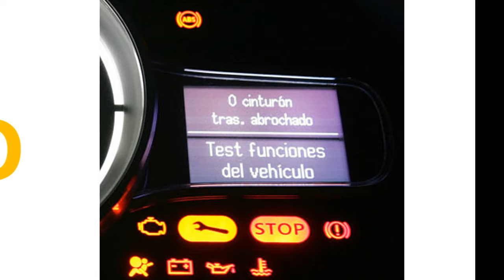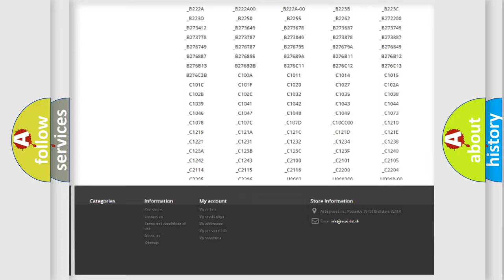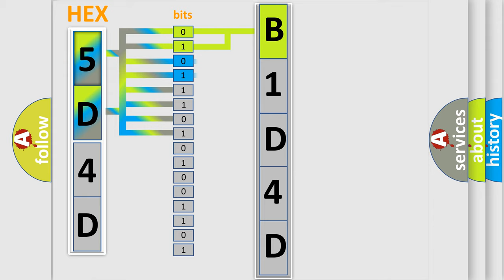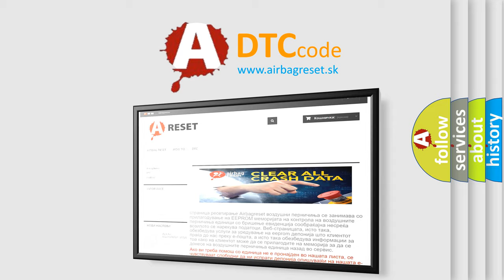DTC Dodge B1D4D Short Explanation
Contents:
0:21 Basic DTC analysis according to OBD2 protocol standard.
1:48 Insight into programming
2:58 A diagnostically understandable description of the Diagnostic Trouble Code
3:05 Basic error definition

Make:
Dodge
Code:
B1D4D
Definition:
IMA-CAN Malfunction (PCM-A or C compressor driver) (HYBRID MODELS)
Cause:
Poor connections or loose terminals at the MCM, the A or C compressor driver, and the PCMBlown fuse"Open" or "Short" circuit between the MCM and the A or C compressor driver"Open" in the wire between the A or C compressor driver and groundFaulty A or C compressor driver